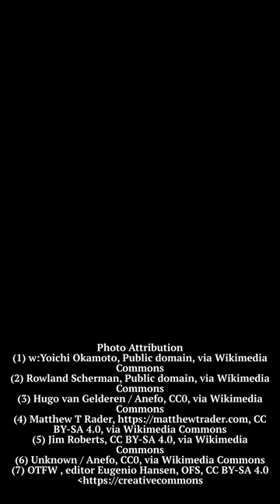Rev Martin Luther King, Jr Assassinated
As part of the BlackHistory.Today Discovery Series.  This video short remembers Rev. Martin Luther King, Jr. and his tragic assassination on April 4, 1968 in Memphis, Tennessee.   Rev. King was one of America’s greatest leaders who served as a minister, pastor and civil rights leader.